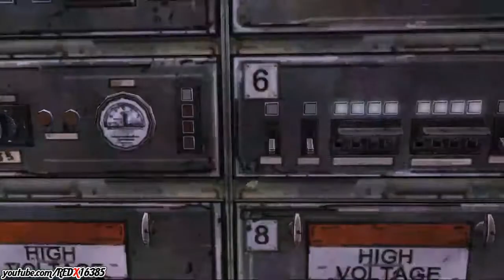The Walking Dead Walkthrough Episode 03 #04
Game Name: The Walking Dead
Release Date: April 24, 2012
Platform(s): Mac OS X, Microsoft Windows, PlayStation 3, Xbox 360 & iOS
Publisher(s): Telltale Games
Developer(s): Telltale Games